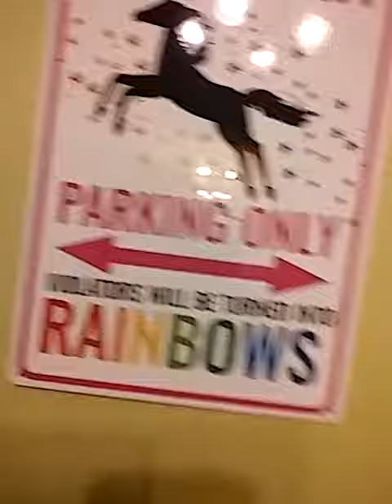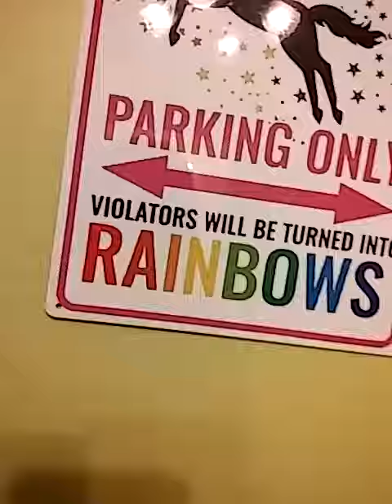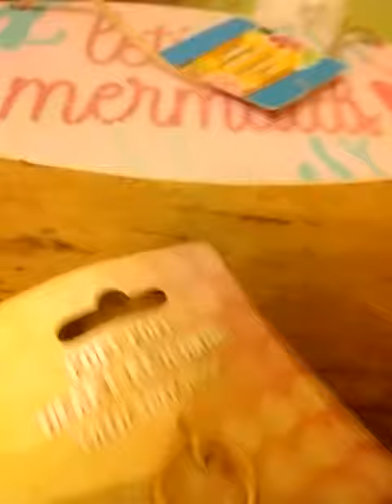Doller tree. Haul 😀😀